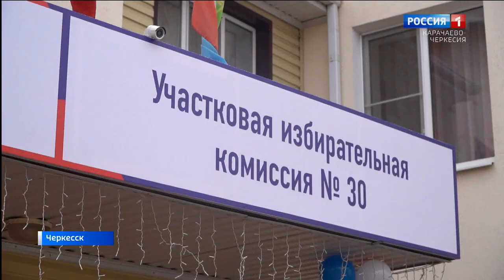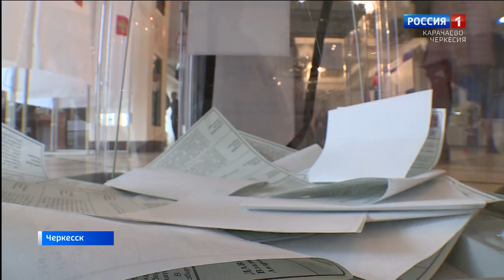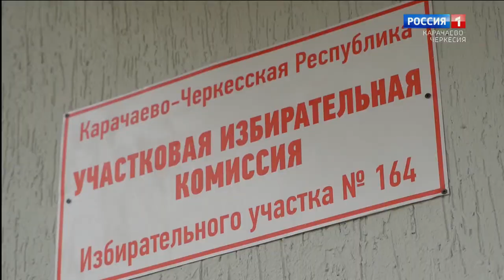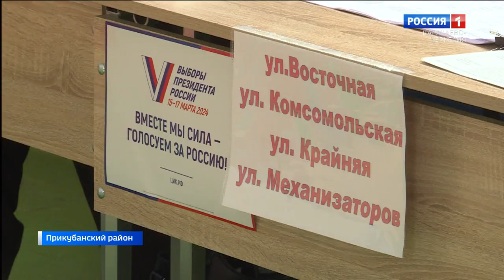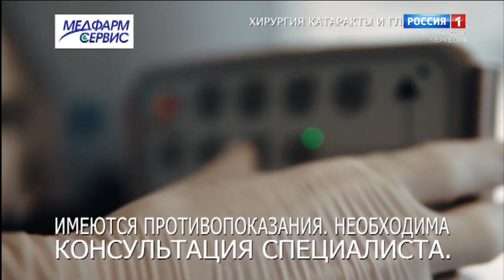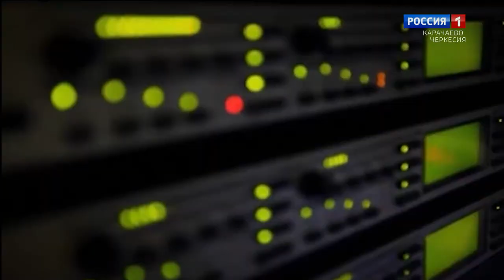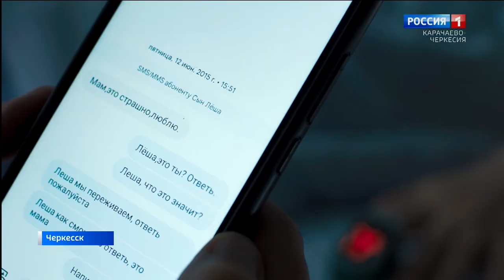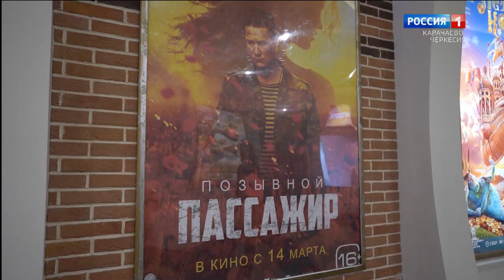Вести. События недели 17.03.2024